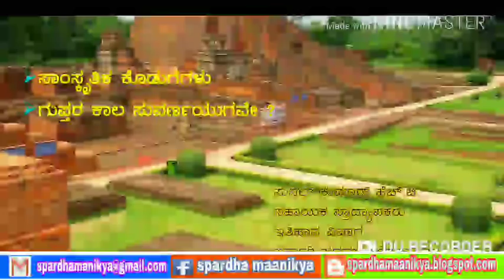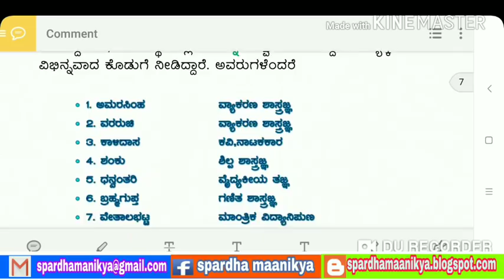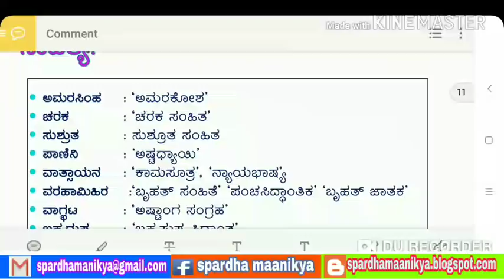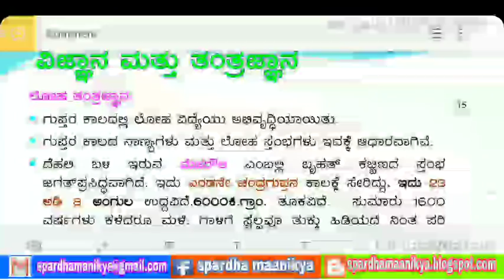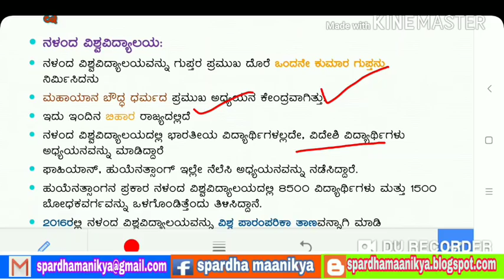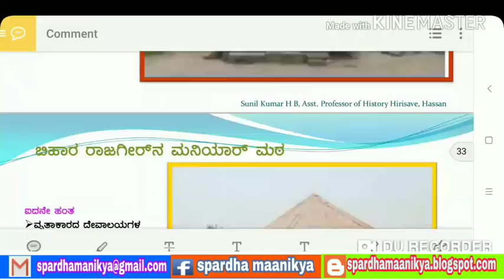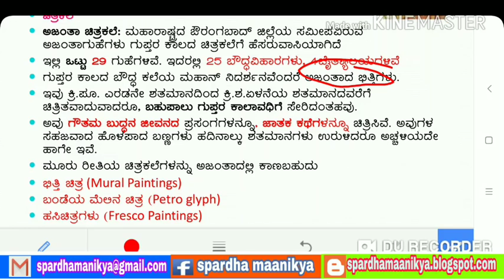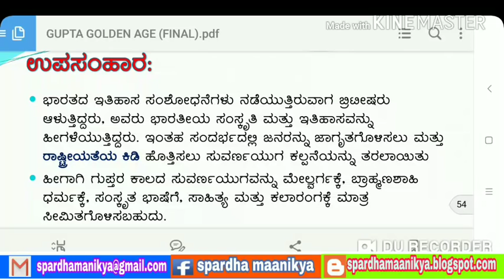GPSTR-2019: HISTORY-9| Descriptive QP| Gupta Empire| SDA FDA KPSC UPSC Jailar Warder Police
*ಶೇರ್ ಮಾಡಿ*
*📚📚ಸ್ಪರ್ಧಾ ಮಾಣಿಕ್ಯ📕📕*
*ಶಿಕ್ಷಕರ ನೇಮಕಾತಿ-2019*
*ಇತಿಹಾಸ ಸಂಚಿಕೆಗಳು* *(ವಿವರಣಾತ್ಮಕ ಮತ್ತು ಬಹು ಆಯ್ಕೆ ಮಾದರಿಯ ಪ್ರಶ್ನೋತ್ತರಗಳು)*

*ಎಲ್ಲ ಸ್ಪರ್ಧಾತ್ಮಕ ಪರೀಕ್ಷೆಗಳಿಗೂ ಅತ್ಯುಪಯುಕ್ತ ಮಾಹಿತಿ* *(KPSC SDA FDA PDO TEACHER PSI ASI PC JAILOR WARDER TET etc. )*